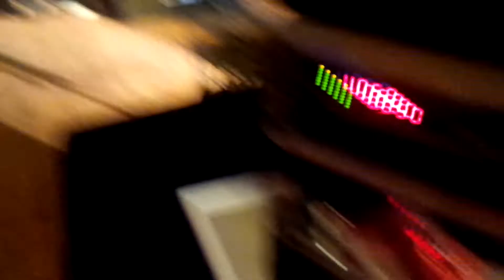Sevyann - White Rose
Petite incursion de Sevyann dans le monde country lors d'une soirée animée par la magique Toly.